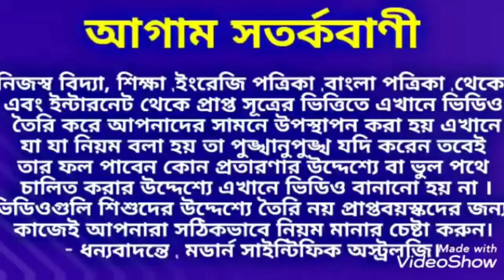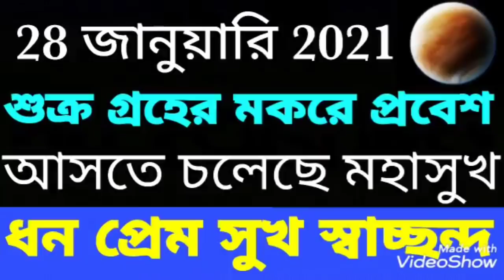28 জানুয়ারি শুক্র গ্রহের রাশি পরিবর্তনে 12 রাশির উপর কি প্রভাব পড়তে চলেছে জেনে নিন।Venus_Transit.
28 জানুয়ারি শুক্র গ্রহের রাশি পরিবর্তনে 12 রাশির উপর কি প্রভাব পড়তে চলেছে জেনে নিন ধন্যবাদ।